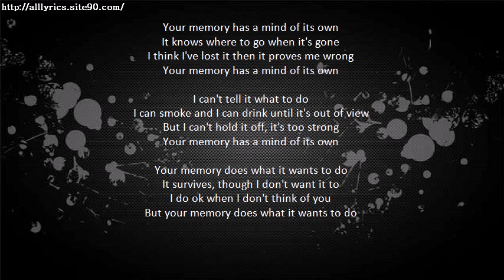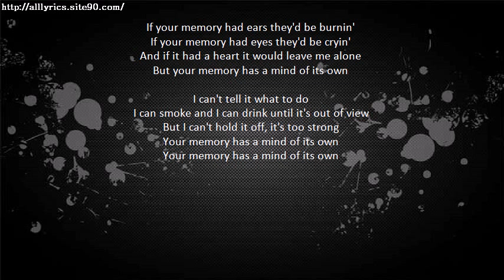WILLIE NELSON Your Memory Has A Mind Of Its Own Lyrics